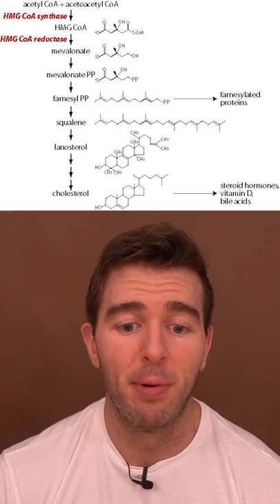Try This BEFORE Getting On TRT